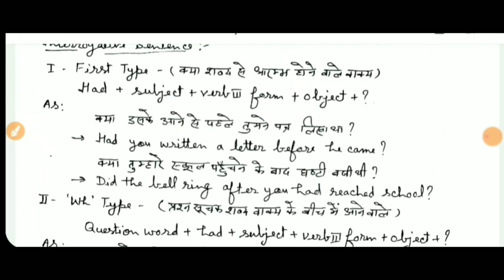Past Perfect Tense : Had + Past Participle Verb Form : Rules & Examples in Hindi : Part 2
जय हिंद.
वन्देमातरम..